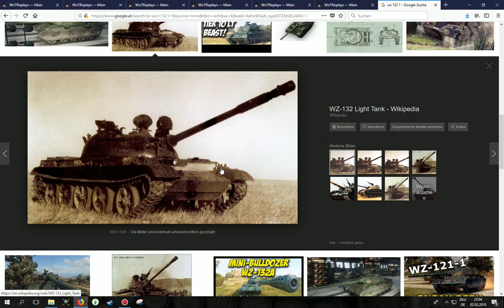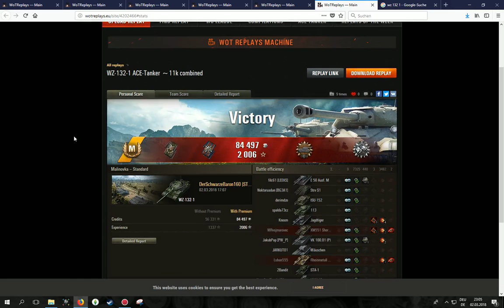WoT ReplayChallenge KW10 WZ 132 1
böses Spielzeug aus China